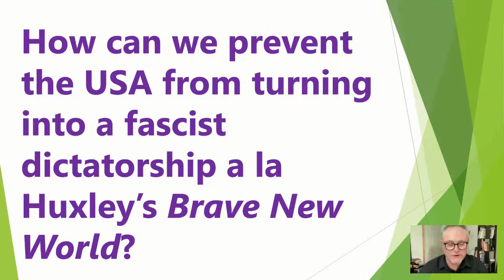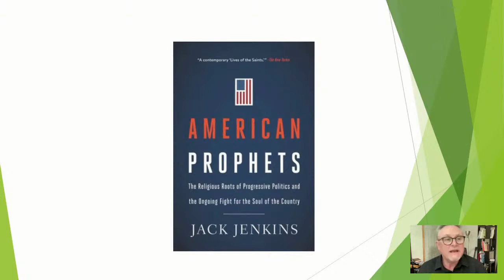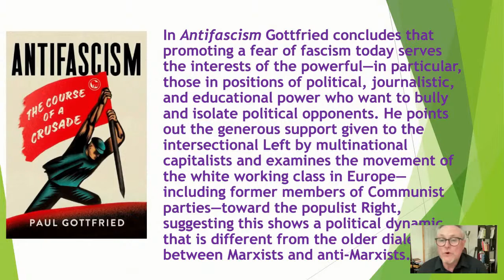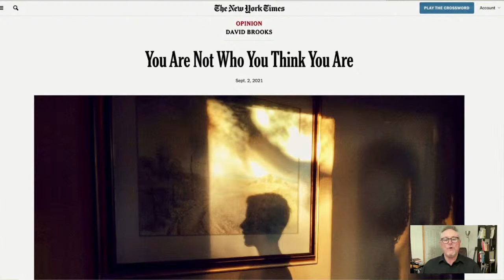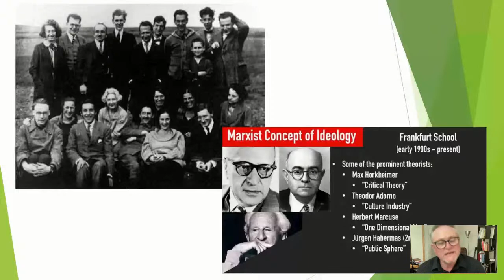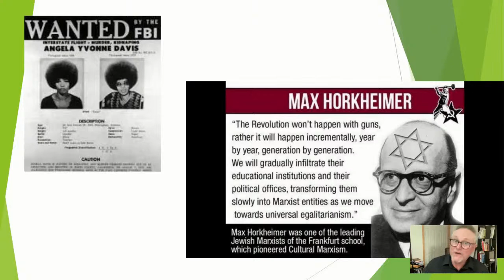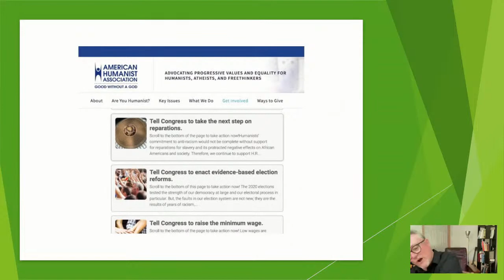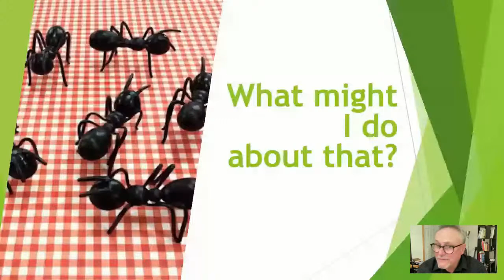Assembly: Question Box Sunday with Rev. Dr. David Breeden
Rev. David will be flying solo, and the building will be closed for Labor Day weekend.